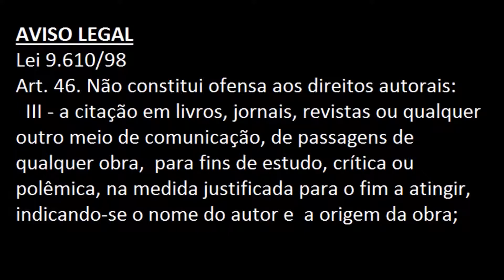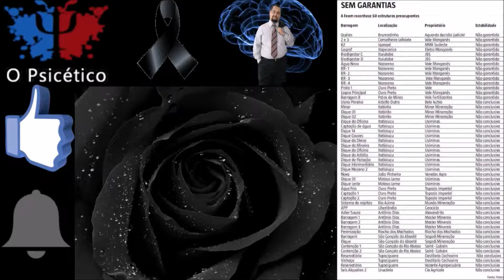Barragens, Tragédias e Crimes